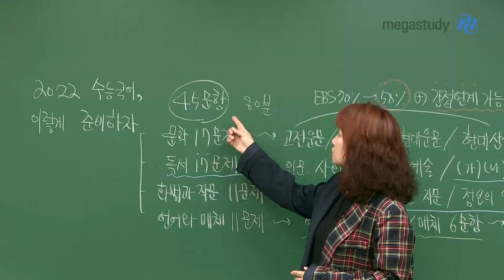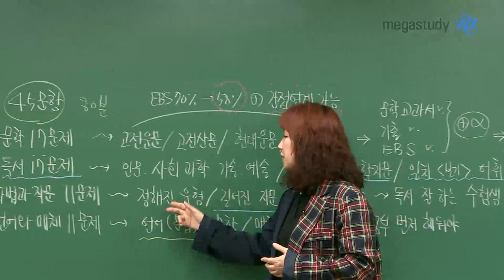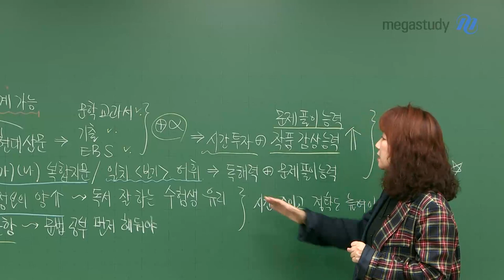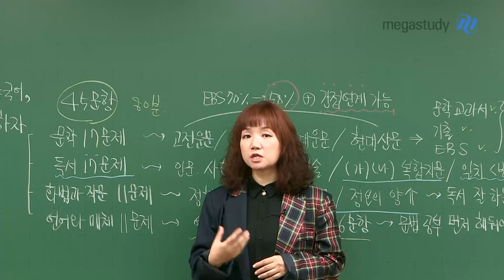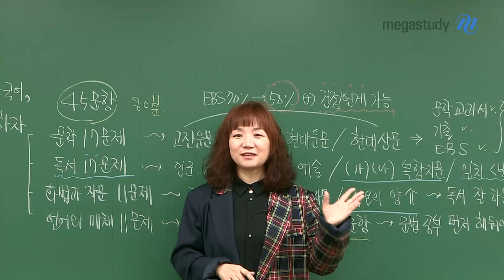[메가스터디] 국어 엄선경 쌤 - 2022학년도 수능 국어, 이렇게 준비하자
예비고3 학생들은 주목해주세요!
2022학년도 수능 국어의 변화와 앞으로의 학습법을 살펴봅시다.

[공통과목]
문학
- 문항수 : 15문항 → 17문항
- EBS 연계 체감이 가장 높았던 영역이지만, 연계율이 50%로 축소됩니다.
- 까다로운 선지, 개념 등 시간이 걸리는 문제들이 다수 출제되고 있습니다.

독서
- 기존에도 시간이 부족한 과목인데, 문항수가 늘었습니다.
- 연습을 통해 근본적인 독해력을 기를 수 있어야 합니다.
- 문학&선택과목에서 시간 단축도 중요합니다.

[선택과목]
화법과 작문
- 문항수 : 10문항 → 11문항
- 정해진 유형을 익히면 크게 어렵지 않은 영역입니다.
- 길이가 길어지고 정보량이 많아지는 추세입니다.

언어와 매체
- 문항수 : 5문항 → 11문항
- 매체는 생소할 수 있지만, 내년에 시행되는 모의고사로 익혀도 큰 어려움은 없을 것입니다.
- 언어는 초반에 개념 학습을 해두는 것이 중요합니다.

수능까지 체계적인 계획을 세워서, 수능 국어 학습을 시작해봅시다!
이번 캐스트가 많은 도움이 되었길 바랍니다 :)

☞ 엄선경 선생님이 궁금하다면?